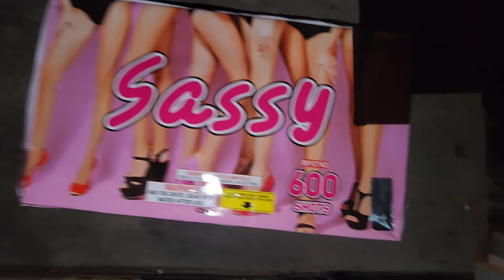JULY 4TH FAMILY DAY+ POPPED FIREWORKS UNEDITED VERSION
$StyledxNakita